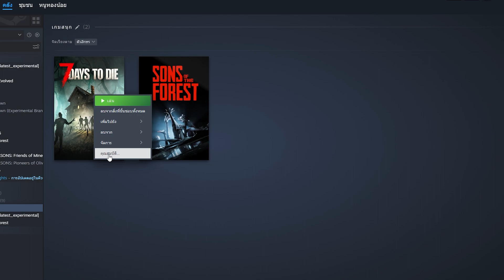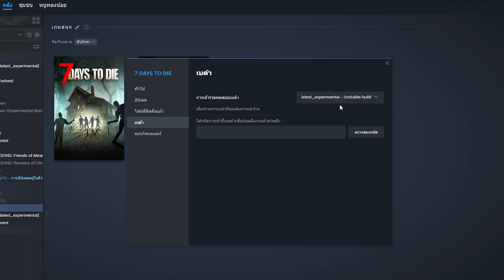7DaysToDie วิธีเปลี่ยน A20 เป็น A21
ขอบคุณทุกๆท่านที่ติดตามรับชมสนับสนุนและเป็นกำลังใจให้กันครับ
หวังว่าจะสนุกและเพลิดเพลินไปกับการรับชมครับ

คุณสมบัติเครื่อง
CPU  :  Intel 1151 Core I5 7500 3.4 Ghz
Motherboard  :  Asus Strix Z270h Gaming (kaby Lake)
VGA  :  ASUS TUF 3 GTX1660S O6G GAMING - 6GB GDDR6
Ram  :  16 Gb (8x2) Ram Pc Ddr4/2133 Kingston Hyper-x Fury Black
HDD  :  1.0 Tb Seagate Sata-3 Barracuda
SSD  :  128.GB Transced
Power Supply  :  Corsair 650W CX650M (80+ BRONZE)
Case  :  COOLER MASTER N400-KWN2 (Black)
CPU Cooler  :  Thermaltake Water 3.0 Performer
OS  :  Microsoft Windows 10 64bit

เว็บปลาทองลองสร้างดูถึงตอนนี้จะยังไม่มีอะไรแต่ก็เข้าไปดูกันเล่นๆได้ครับ